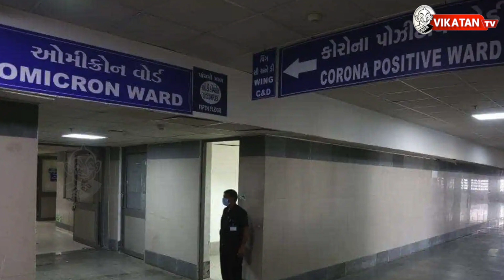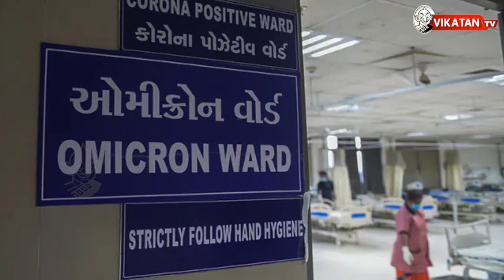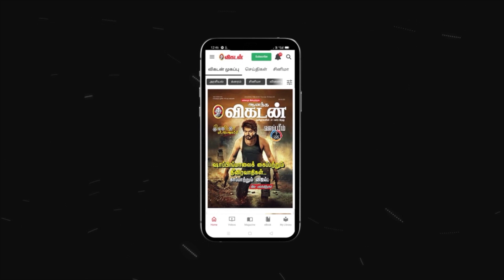பா.ஜ.க.வுக்குப் பயப்படுகிறதா தி.மு.க? | Solratha Solittom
Description :
* ஓமிக்ரான் அதிவேகமாக பரவி வருவதால் கிறிஸ்துமஸ், புத்தாண்டு கொண்டாட்டங்களை ரத்து செய்ய உலக சுகாதார நிறுவனம் பரிந்துரை!
* தமிழ்நாடு அரசு நிறைவேற்றிய நீட் விலக்கு மசோதாவுக்கு உடனடியாக ஒப்புதல் தர வேண்டும்!: மக்களவையில் எம்.பி. டி.ஆர்.பாலு வலியுறுத்தல்..!
* சண்முகநாதன் மரணம்
* எச்.ராஜா மீதும், சுப்ரமணியசுவாமி மீதும் வழக்குத் தொடுக்க வக்கற்று நிற்பதேன்?’ -முதல்வர் மீது சீமான் பாய்ச்சல்!